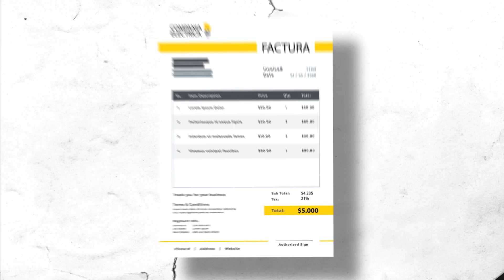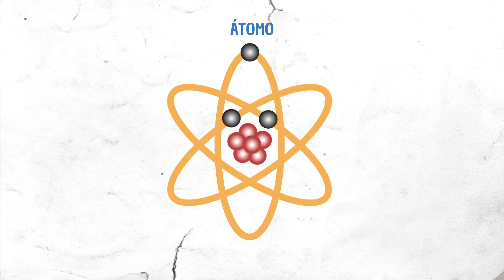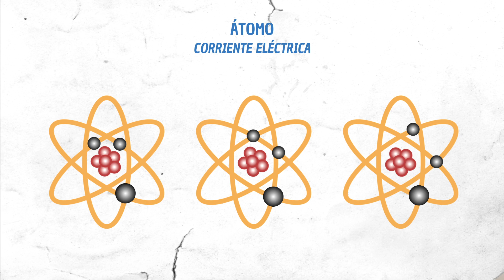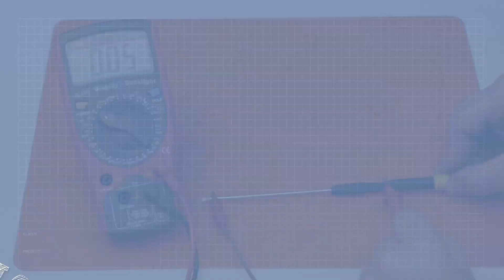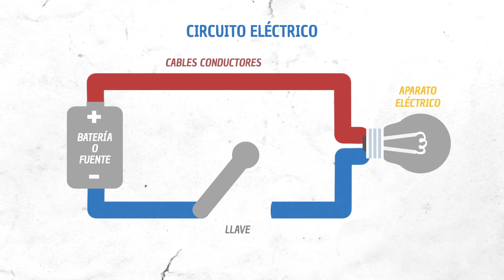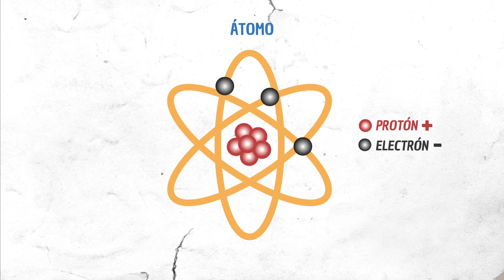⚡¿Qué es la ELECTRICIDAD?⚡ ¡Explicado FÁCIL! - Juanlmatus.com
🔥 Te explico de manera CLARA y CONCISA qué es la electricidad. Me voy a apoyar en animaciones para demostrar los conceptos BASICOS de electricidad.

🟢 Si estás interesado en saber mas de seguridad eléctrica, te invito a ver mi curso en UDEMY con descuento